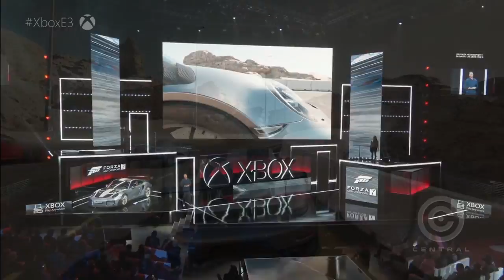E3 2017: MICROSOFT (XBOX) RESUMO DA CONFERÊNCIA - Central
Veja tudo que foi anunciado pela microsoft na conferencia da E3 2017.

(OVERWATCH)